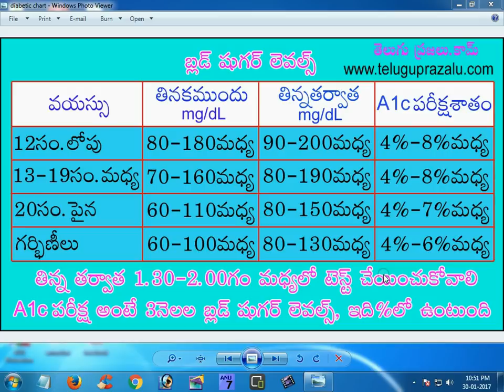Diabetic chart in telugu షుగర్ లెవల్స్ ఛార్ట్